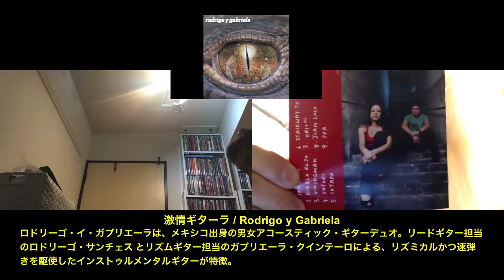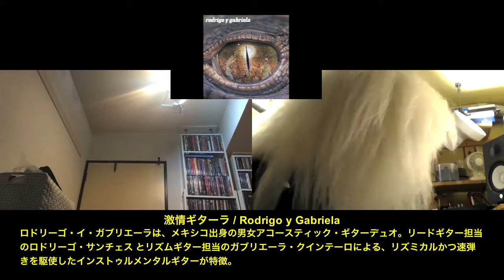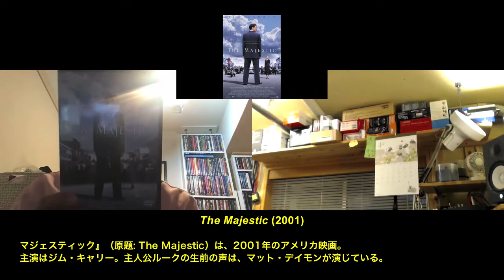かんちゃんよっちゃん大放送‹4月21日号›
かんちゃん(林　幹)とよっちゃん(伊波淑)がお送りする、なーんでもないおしゃべり番組。好きな音楽を流したり、ゲストよんだり。本日4/21(火)は第25回目。こんな事情なので、さすがに生放送はできず収録ですが・・・今月のテーマは『元気がでる音楽＆映画』です。どんな放送になるのか！？お楽しみに。

メッセージはtwitterやこのYouTubeのチャットなどなんでもOKです。ドシドシお待ちしてまーす♫

Twwiter:
かんちゃん　@kan_hayashi
よっちゃん　@YoshiIBACONGA